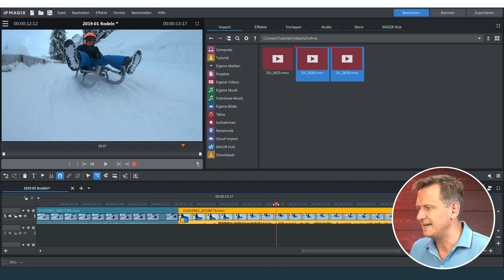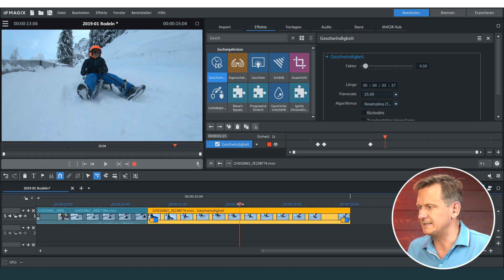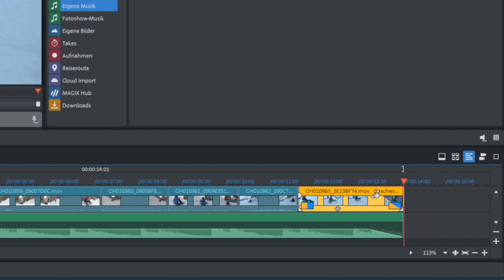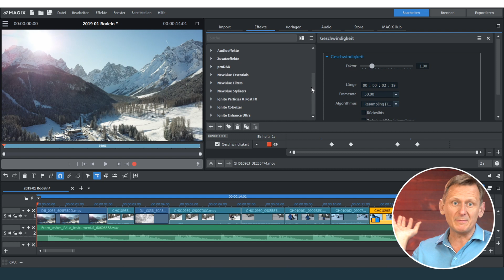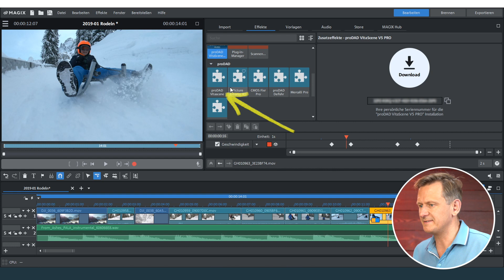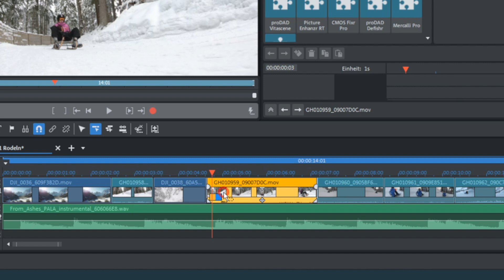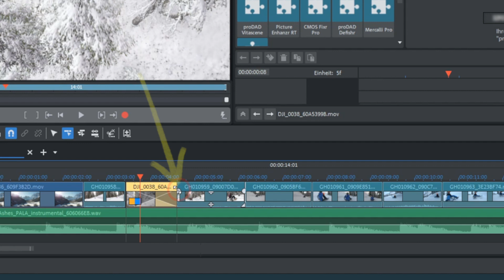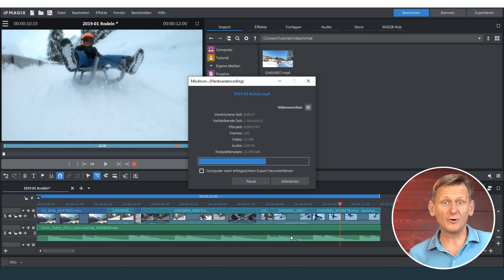Magix Video Deluxe: Actionvideos schneiden mit ProDAD Vitascene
Wie schneidet man ein actionreiches Video in Magix Video Deluxe? Ich zeig es dir in MAGIX mit der Software ProDAD Vitascene. Das neue MAGIX Video Deluxe Ultimate Paket beinhaltet nämlich eine Menge zusätzlicher Effekte, die perfekt für so ein Actionvideo sind.

00:00 Magix Video Deluxe: Actionvideos schneiden mit ProDAD Vitascene
01:20 Eine Speedramp in Magix Video Deluxe ProDAD Vitascene
03:47 Neue Effekte in Magix Video Deluxe ProDAD Vitascene
06:33 Der schnelle Videoschnitt-Workflow